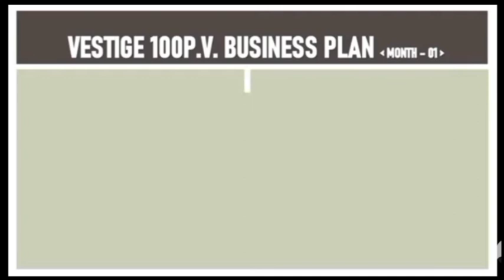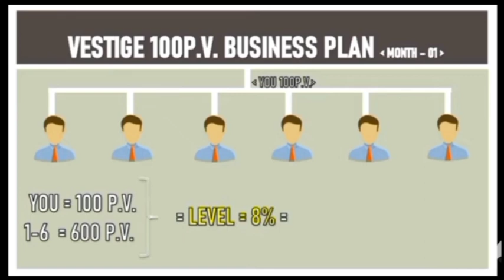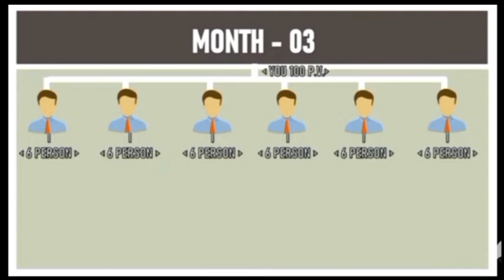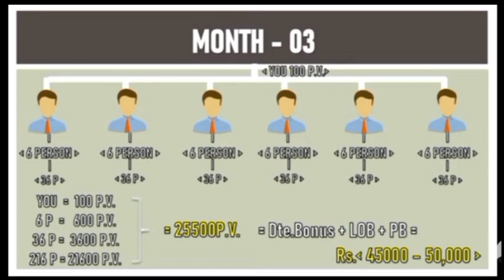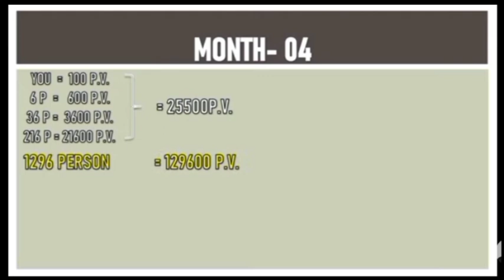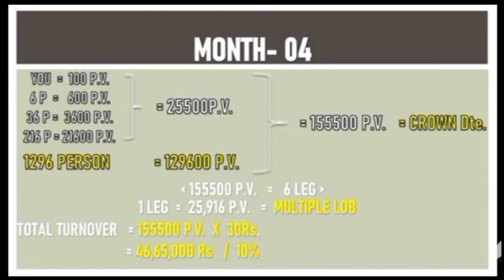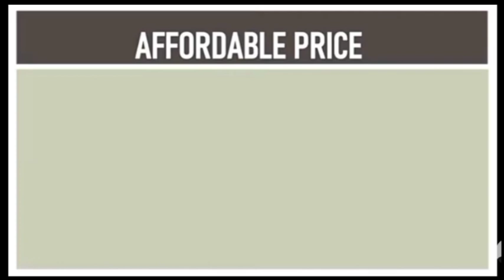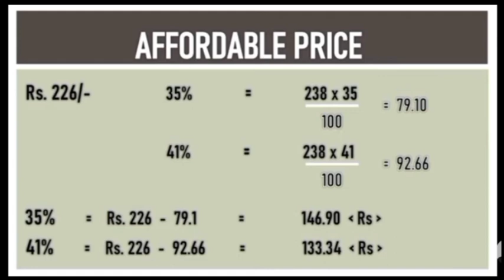Vestige business plan 2023 से कमाएँ मात्र 4 महीने में 4.5 लाख से भी ज्यादा का Stable Income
Video is for education and entertainment purpose only copyright disclaimer under section 107 of the copyright act 1976, allowance is made for "fair use" for purposes such as criticism, comment, news reporting, teaching, scholarship and research.